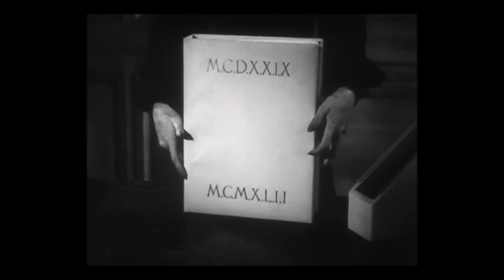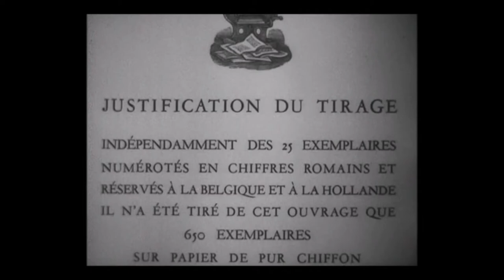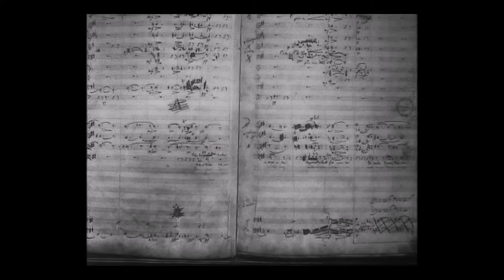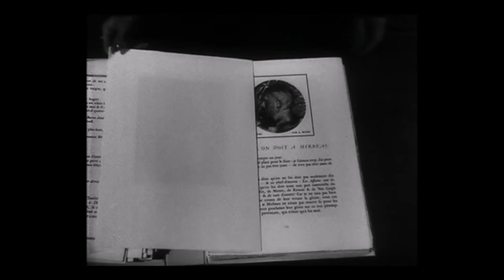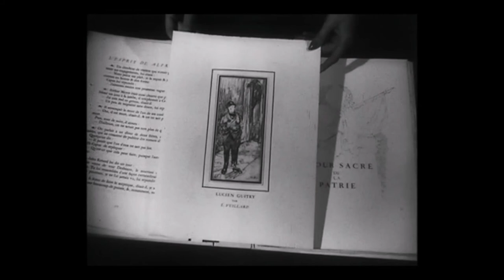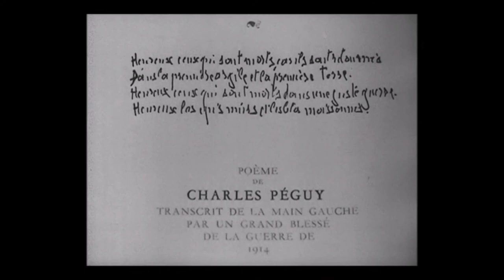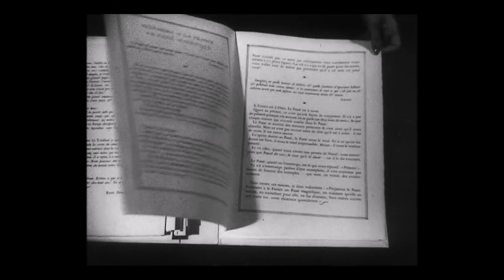1944 DE JEANNE D'ARC A PHILIPPE PÉTAIN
Avis critique de la Cinémathèque François Vinneuil.
(chaque mois la Cinémathèque François Vinneuil diffuse quelques films des années 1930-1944...pendant 15 jours)